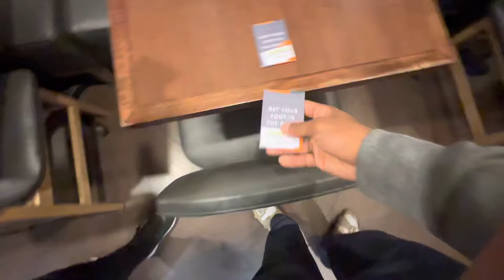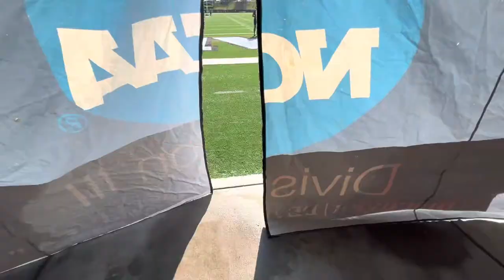Chowan CIAA Football Championship 2022